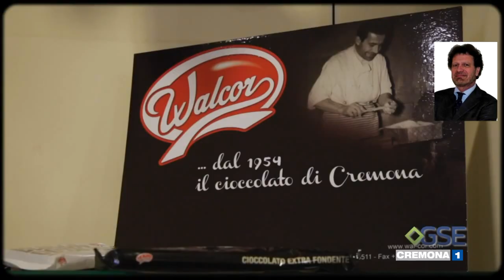Battute finali per l'azienda Walcor di Pozzaglio in provincia di Cremona